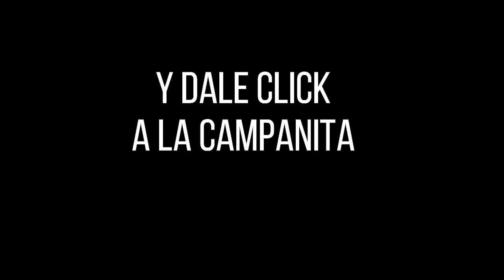Loteria del Quindio PREMIO MAYOR Y PREMIOS SECOS Resultado Jueves 03 de febrero 2022 ✅🥇🔥💰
Hola buenas noches, te presentamos los resultados de las loterías y chances en Colombia, vamos con el Resultado para la Lotería del QUINDIO del Jueves 03 de febrero de 2022.

lotería Quindío
lotería Quindío
lotería Quindío
Quindío lotería